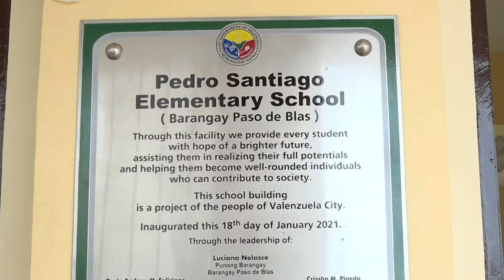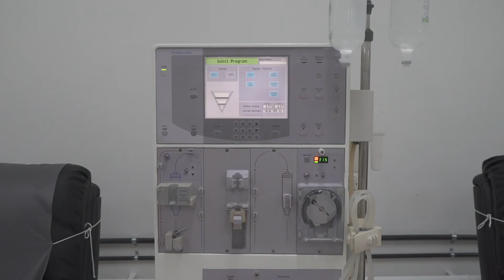Mayor REX's Birthday Serbisyo 2021